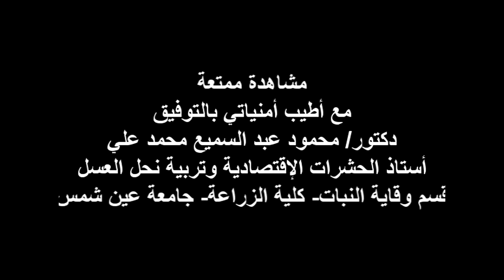التعريف بقناة نحل العسل ومنتجاته مع Dr. Mahmoud Ali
شكرا للمشاهدة والمتابعة